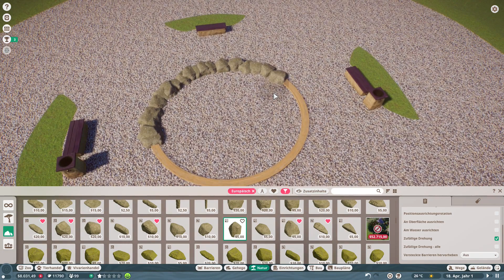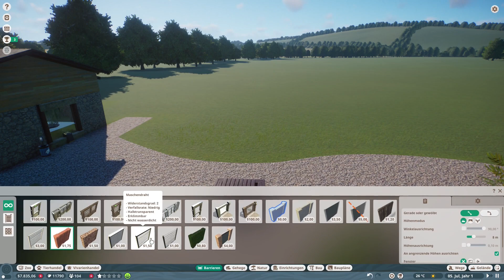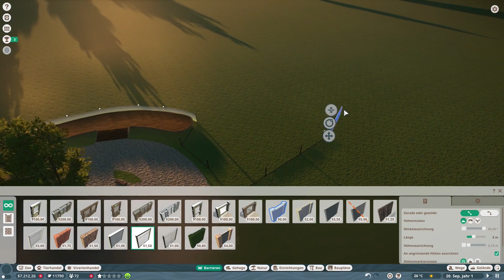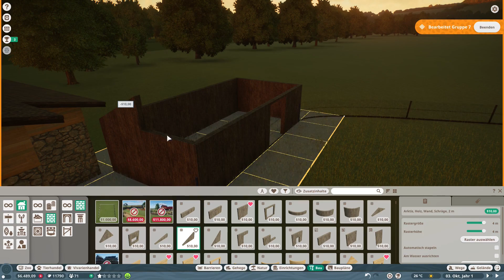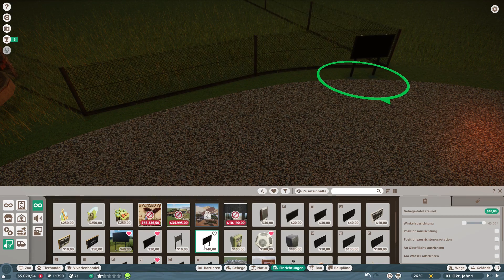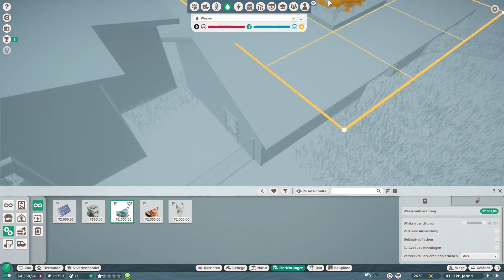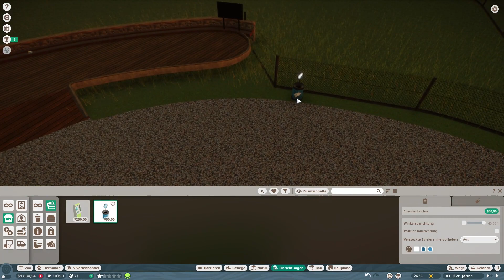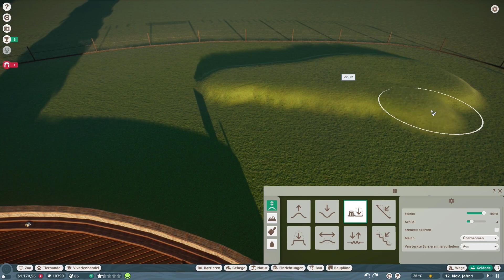Siebentischwald Ep. 2 | Nino der Problemhirsch | Let´s Play Franchise Mode | Planet Zoo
In der zweiten Episode unseres Franchise, ziehen die ersten Säugetiere ein. Ihr habt Euch für die brandneuen Rothirsche entschieden und unser neuer Hirsch Nino treibt uns fast in den finanziellen Ruin, noch bevor der Wildpark so richtig eröffnet hat, aber seht selbst.